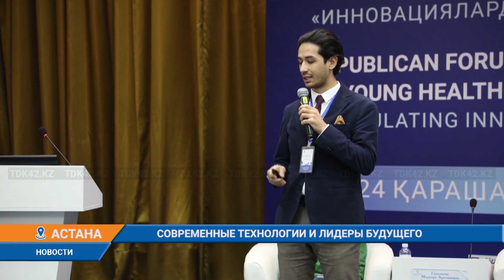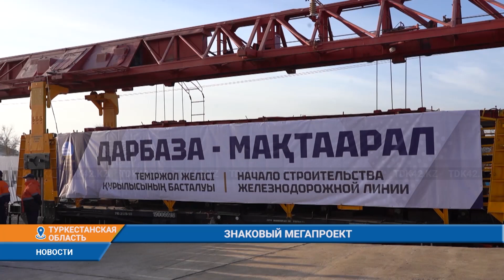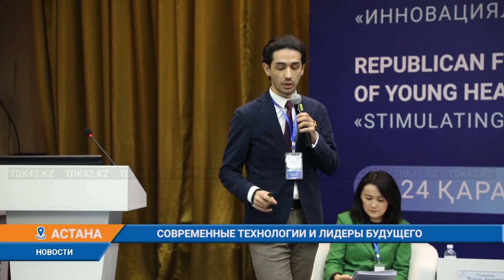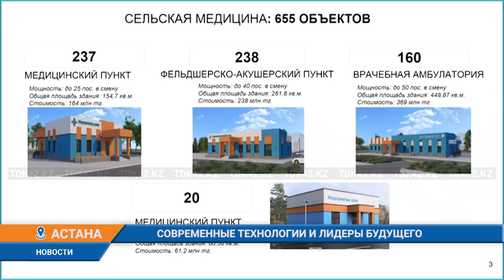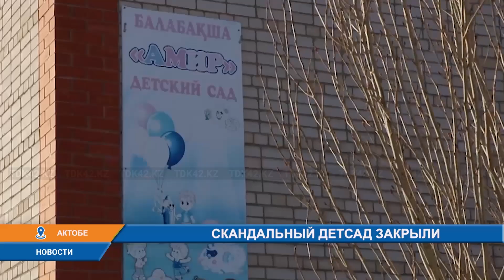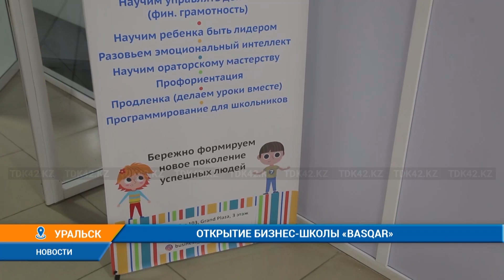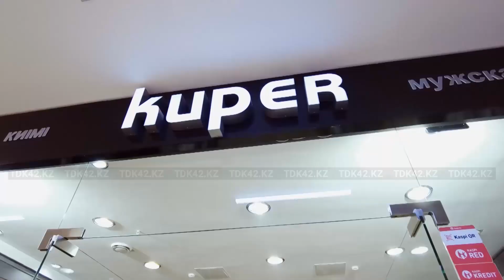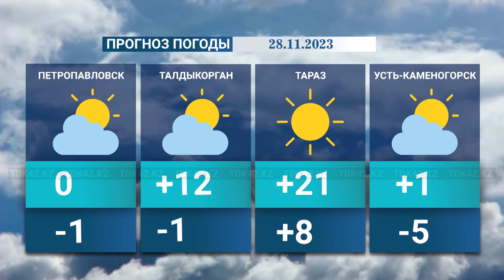Вечерние новости (27.11.2023) 19:00